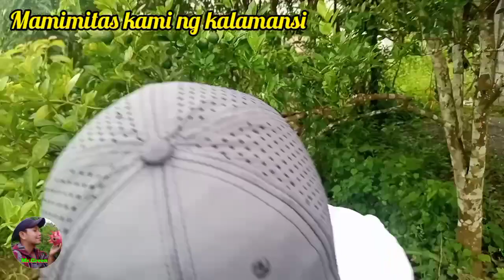MAY MGA BISITA SI MR.GREEN, AT ITO ANG SUMUNOD NA NANGYARI ,PANOORIN!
Ang videong ito ay tungkol sa nangyaring Kainan at happy Happy sa Farm ni Mr.Green ,isa itong mini picnic at nilasap ang sarap ng probinsya.